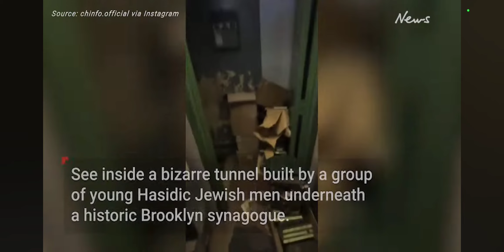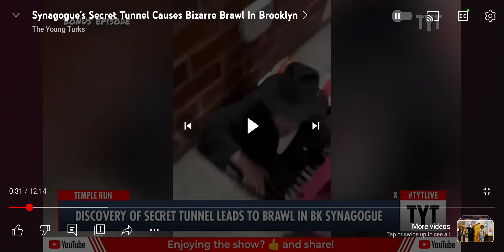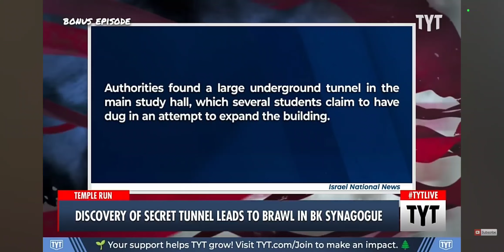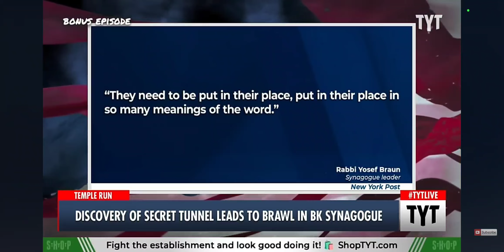Secret tunnels found under New York City synagogue - video 2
Secret tunnels found under New York City Jewish synagogue - video 2